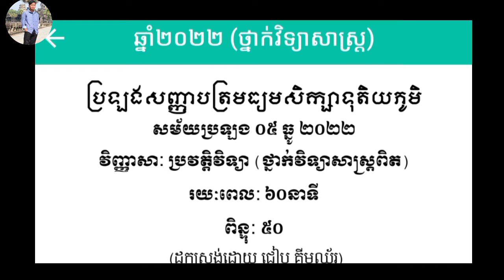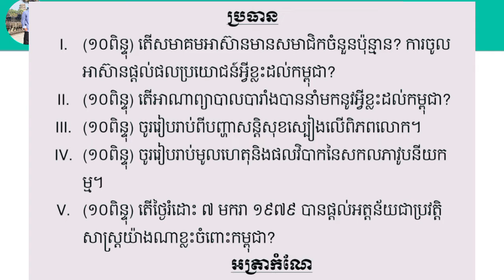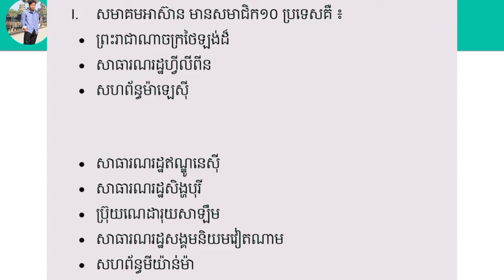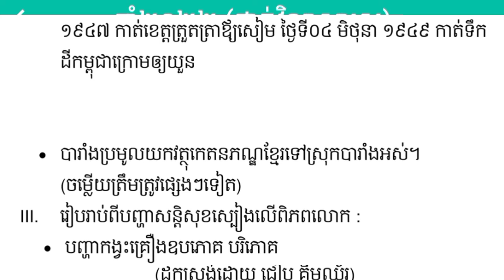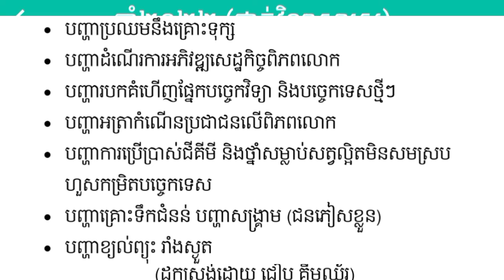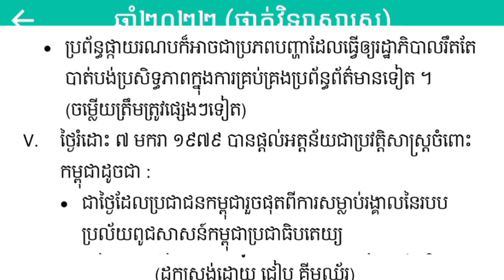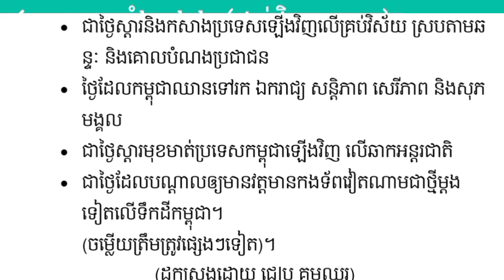ប្រវត្តិវិទ្យា ត្រៀបប្រឡងបាក់ឌុប-2023 វគ្គ១០